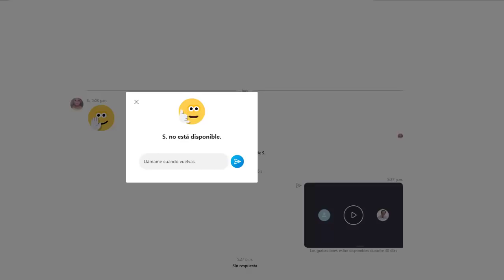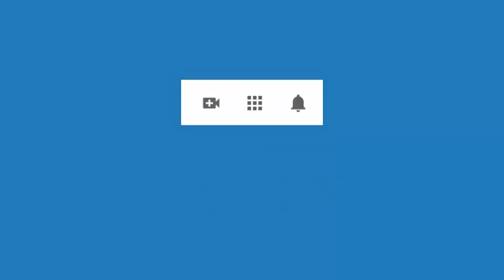4480 Aurelio Mejia. Sesión a distancia interrumpida y continuada, bloqueos, miedo a ser mayor, alerg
Hipnosis Aurelio Mejia. Sesión a distancia interrumpida y continuada, bloqueos, miedo a ser mayor, alergias, depresión, cuál es mi misión, bloqueos para hablar en inglés.